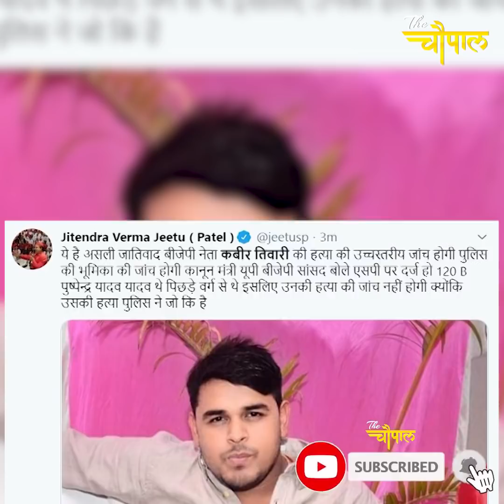Basti: Yogi Sarkar's Action on BJP Leader Kabir Tiwari Case